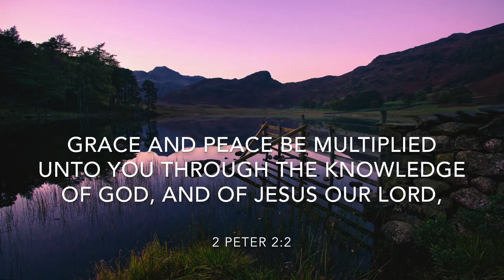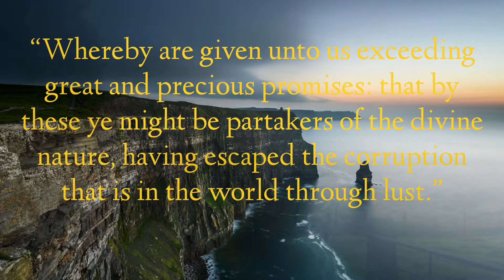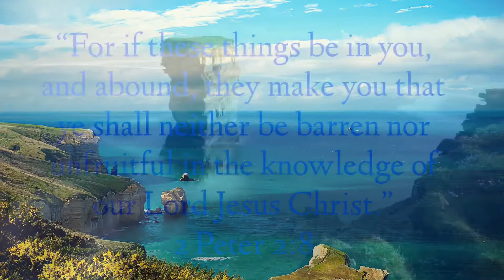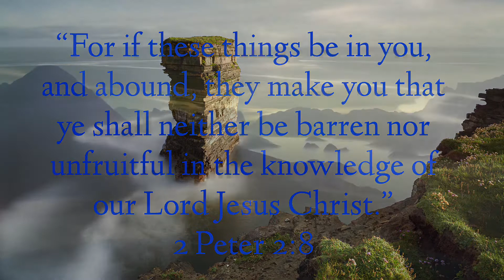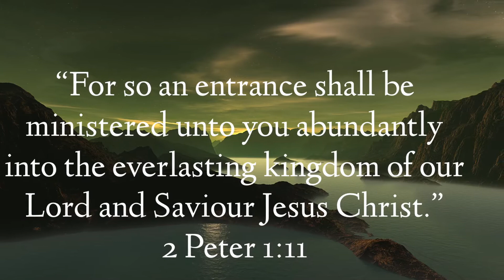Sunday Online Sermon for August 9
Missionary - Sam Quinn & Message in 2 Peter 1